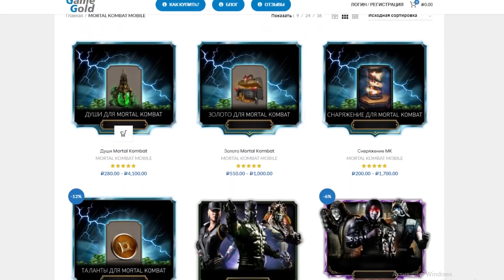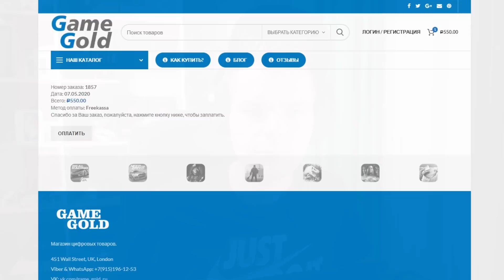(ГРАНДИОЗНЫЙ PACK OPENING) ОТКРЫЛ 20 НАБОРОВ "КЛАССИЧЕСКИЕ НИНДЗЯ" В МОРТАЛ КОМБАТ МОБАЙЛ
(ГРАНДИОЗНЫЙ PACK OPENING) ОТКРЫЛ 20 НАБОРОВ "КЛАССИЧЕСКИЕ НИНДЗЯ" В МОРТАЛ КОМБАТ МОБАЙЛ (ОБНОВЛЕНИЕ 2.7)